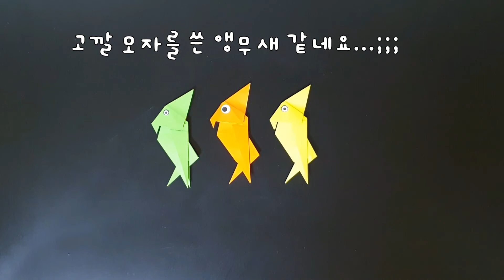고깔 앵무새 접기, 새 접기, 앵무새 접기, 고깔모양 앵무새 접기, 앵무새 접는 방법, 새 접는 방법, 새 쉽게 접는 방법, 앵무새, 예쁜새, 세모새_꼬마선생님의 '꼼꼼히 색종이'